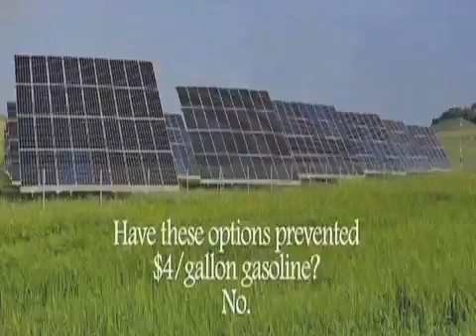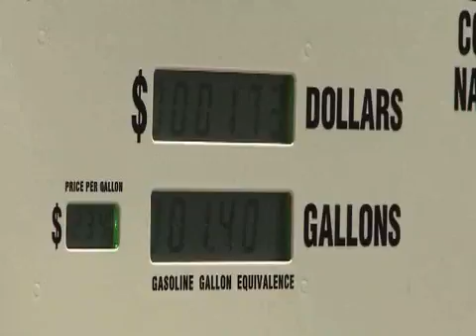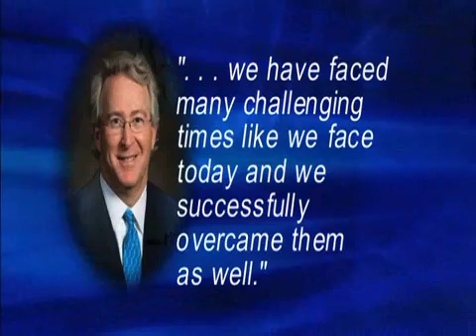Aubrey McClendon of Chesapeake--Natural Gas Future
A growing number of individuals are making the switch to vehicles that run on natural gas, the cleaner burning fuel.  We visit with Aubrey McClendon the CEO of Chesapeake Energy, a company whose ups and downs have been tied to natural gas drilling.